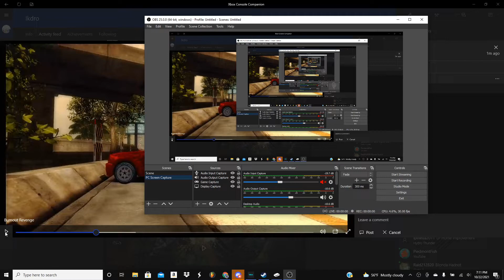Burnout Revenge - Car Wars 10,646,875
Crash Event: Car Wars
Rank: Assassin
Car: Compact C185 Super
Score: 10,646,875